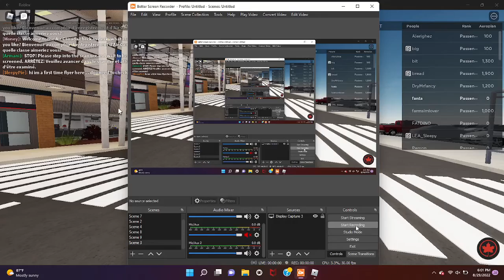Vuelo de roblox